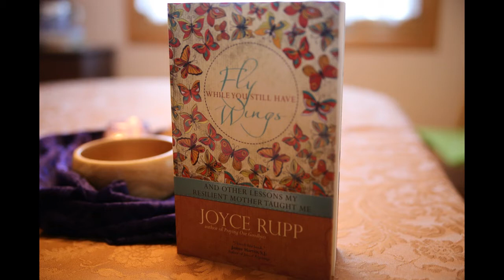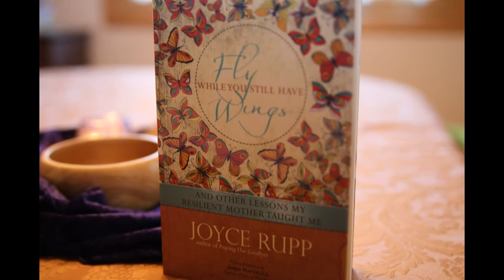Joyce Rupp, "Fly While You Still have Wings" 1 of 3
part 1 of Fly While You Still have Wings, "Developing a Resilient Spirit"